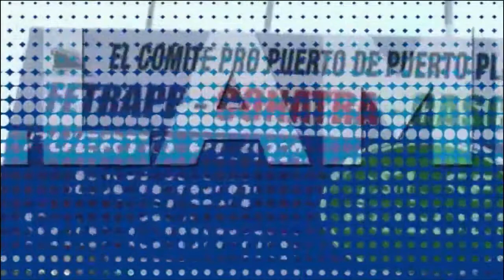Ni el presidente Abinader cree en invertir en R.D